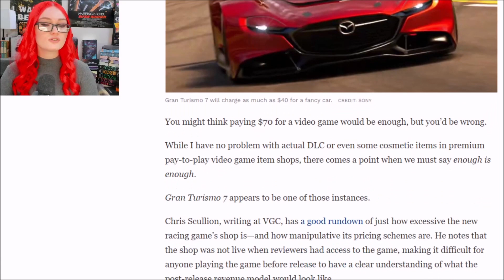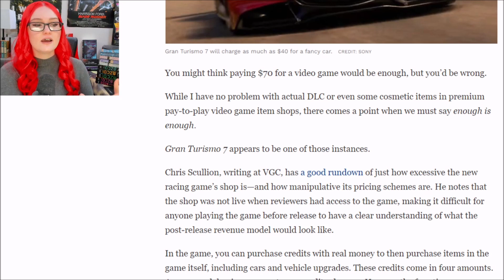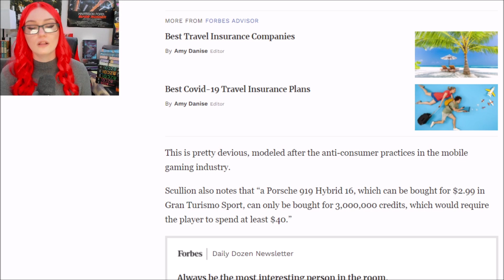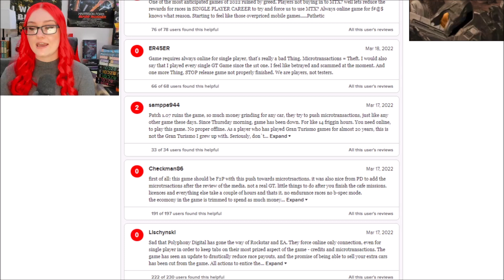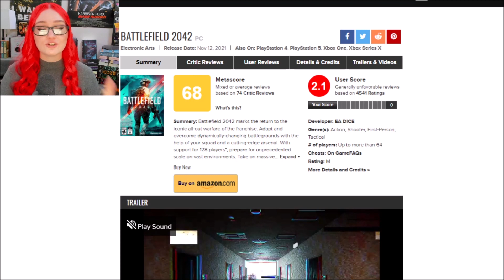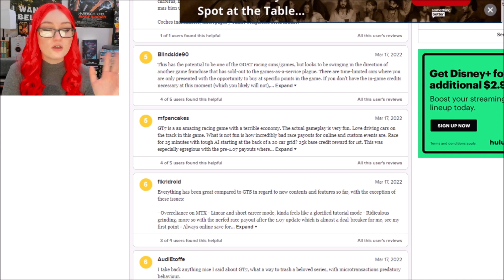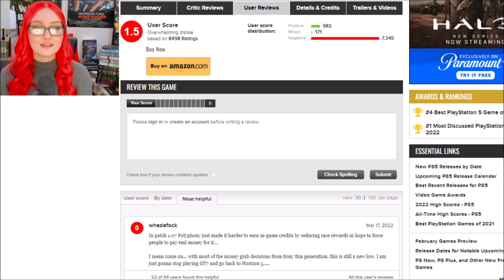Sony's Racing Sim Scam | Gran Turismo 7 Reviewbombed Over Microtransaction Nightmare